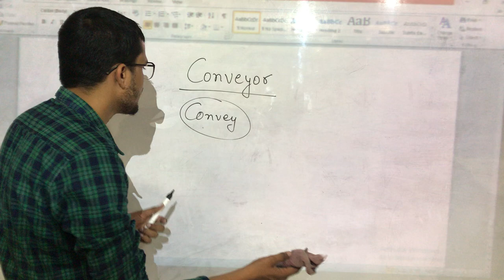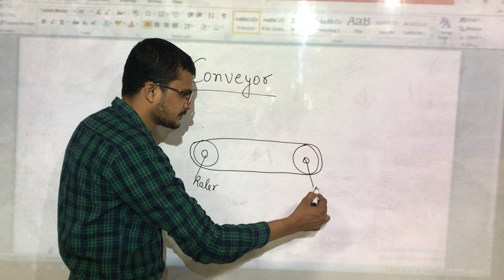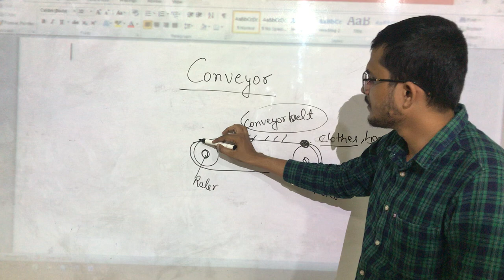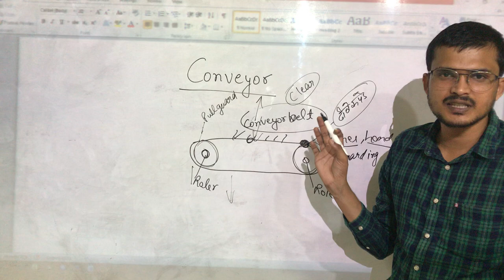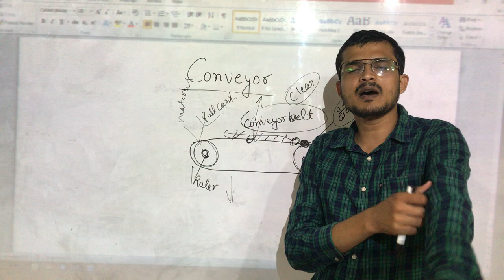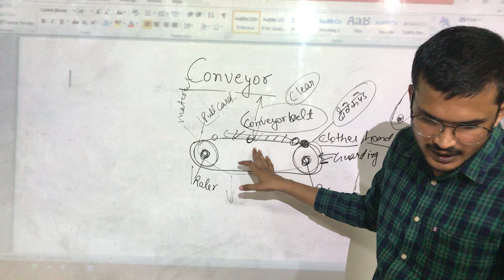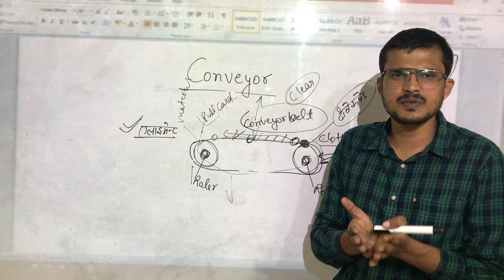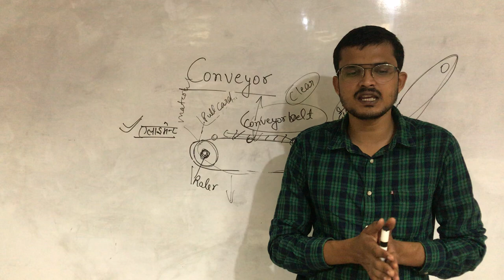What is a conveyor belt system? In Hindi # safety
What is a conveyor belt system?

What is conveyor and types?

How does a conveyor work?

How does a conveyor belt work?